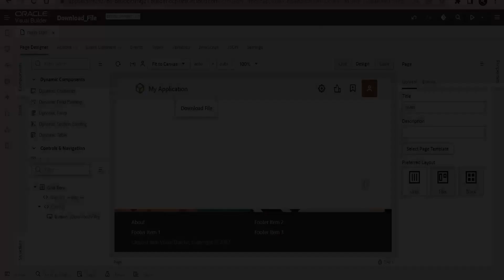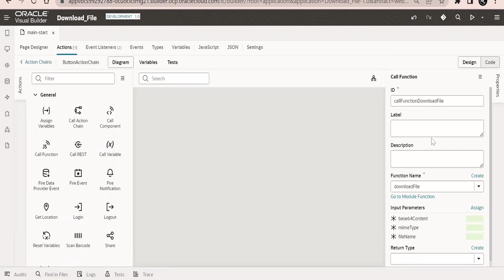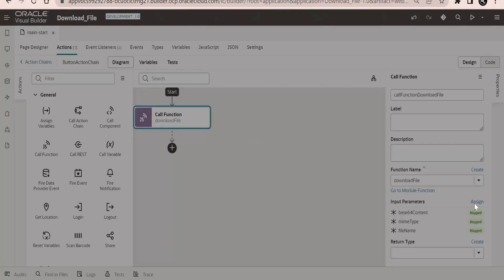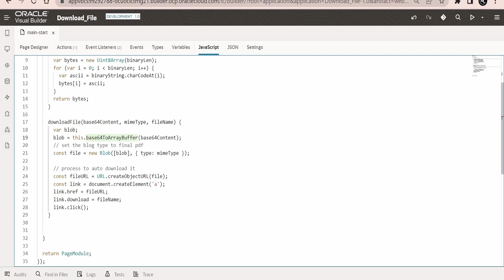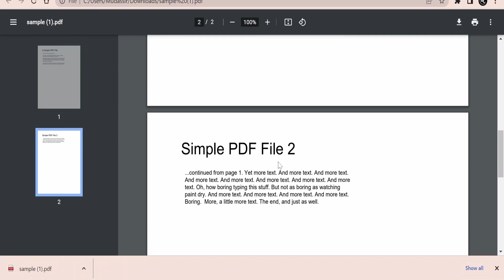How to Download a file on button click in Oracle Visual Builder VBCS | base64 to file | JavaScript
With this video we will learn How to Download file on button click in Oracle Visual Builder VBCS

00:04  Introduction and  overview
00:20  (LAB) Build Visual Builder app to download a file on button click
01:06  (LAB) Create a on click button event
02:48  (LAB) JavaScript function to convert base64 to file and download to local computer storage
03:34  (LAB) Preview & Demonstration

04:11  Please donate and support us

Click above link for Tips & Tricks in Oracle Visual Builder (VBCS) application

Click above link to learn Integration(OIC) in Oracle Integration from scratch

Click above link to learn Visual Builder (VBCS) from scratch

Click above link to learn Processes in Oracle Integration (PCS)

Click above link to learn Tips & Tricks for Integration in Oracle Integration 2 (OIC)

base64 to file | JavaScript to convert base64 to file and download on button click to local storage of computer | pdf/image/csv/excel/html/word BIP report output download as file in VBCS | JavaScript to download base64 to file on button click in html